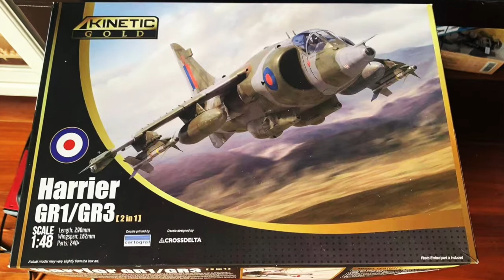1/48 British Aerospace Sea Harrier and Hawker Siddeley Harrier GR3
Built these two Models Specially for the 40th Anniversary of British Victory at Falkland Islands.